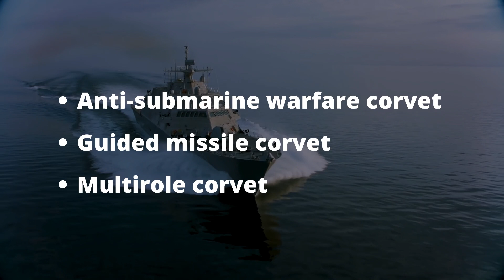Future Of Indian Navy Corvettes | in English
Future Of Indian Navy Corvettes.

Today we will talk about future corvettes of the Indian navy. In modern-day warfare, corvettes are mainly three types: anti-submarine warfare corvette, guided missile corvette, and multirole corvette. As of now, the Indian navy operates 5 classes of a total of 20 corvettes. Which include four Kamorta class and two Abhay class anti-submarine warfare corvettes and four Kora class, three Khukri class, and seven Veer class, guided missile corvettes. Currently, the Indian Navy working on 3 corvette projects. Anti Submarine Warfare Shallow Water Craft, Next Generation Missile Vessels, and Next Generation corvettes.